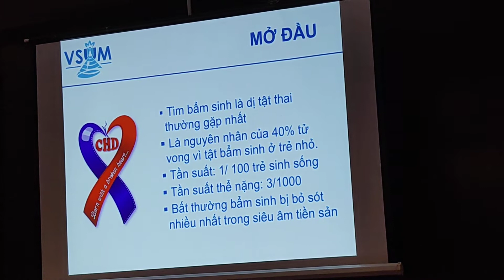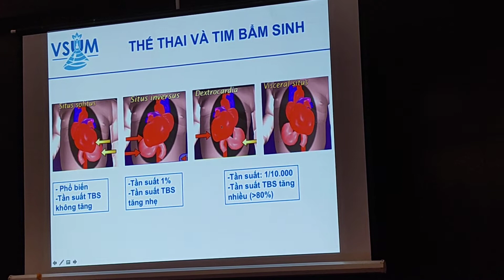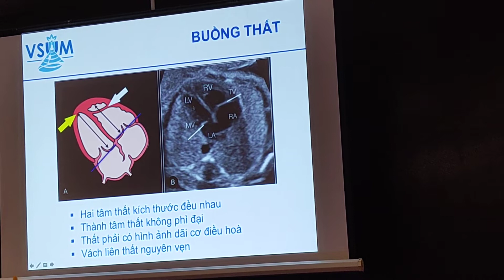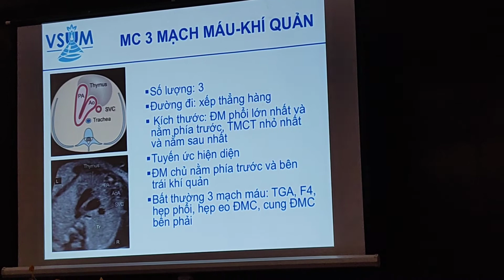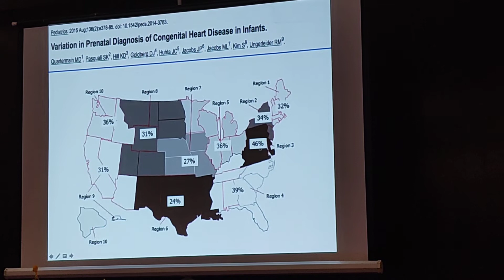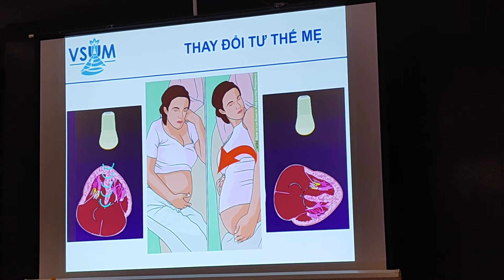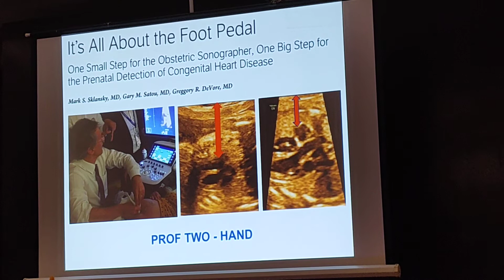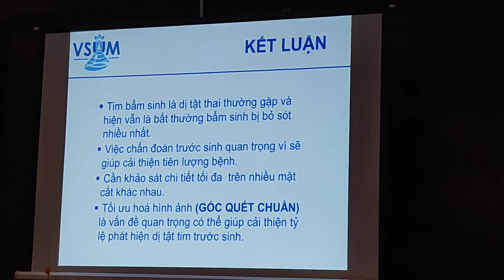Thai va Tim Bam Sinh BS Ha To Nguyen